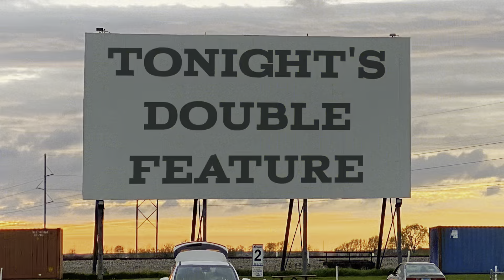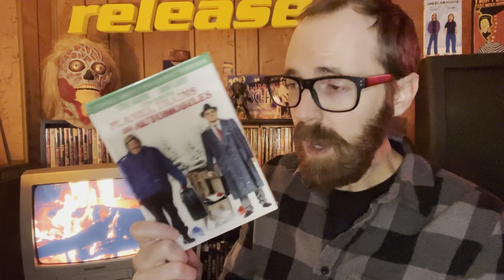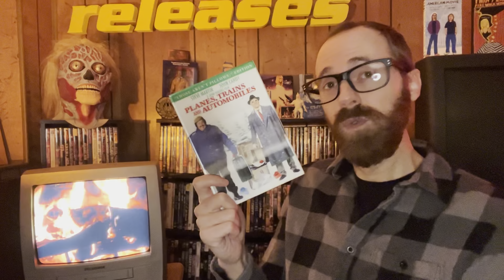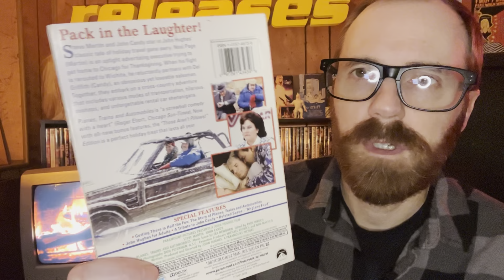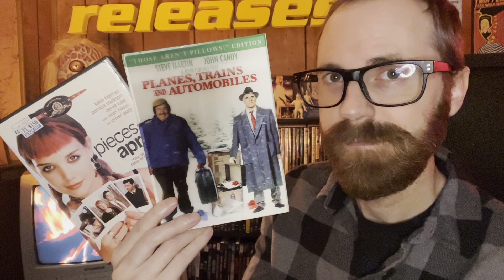Tonight's Double Feature - A PERFECT THANKSGIVING - "Planes Trains & Automobiles" & "Pieces of April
Happy Thanksgiving, y'all! Time to eat a bunch of food and watch two of the best Thanksgiving movies ever made! Up first, it's the iconic 1987 road trip film from legendary director John Hughes, "Planes, Trains & Automobiles". Then, come back for seconds with the 2003 comedy starring Katie Holmes, "Pieces of April".

Do you love these two turkey day flicks as well? Gobble gobble, Maniacs!